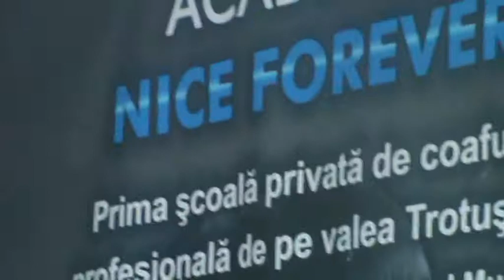Salon Nice forever-tunsoare 42 un italiano vero